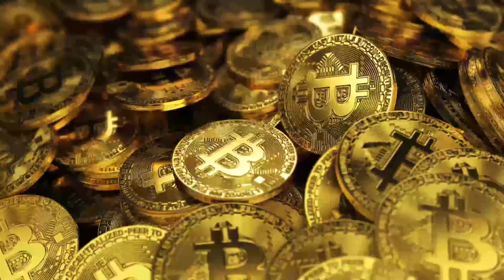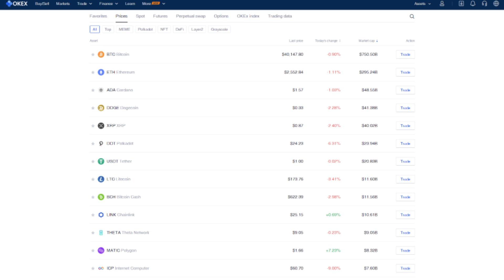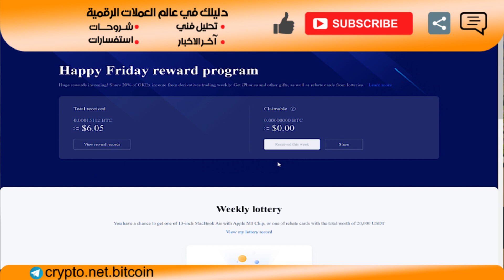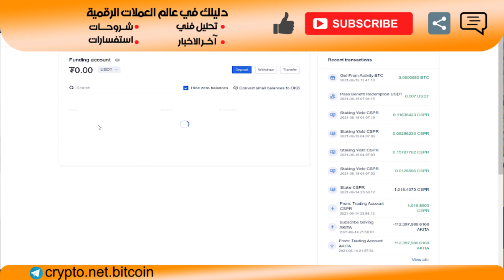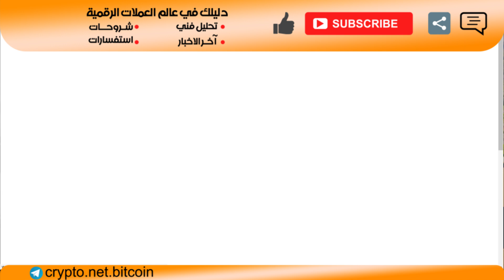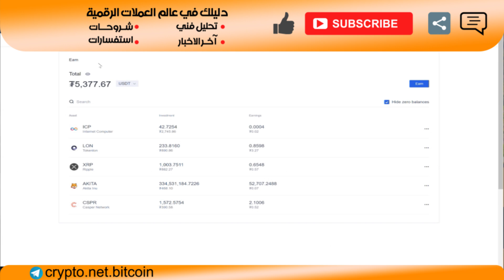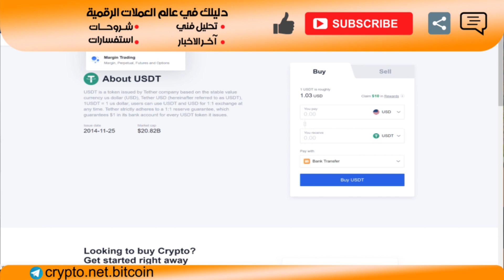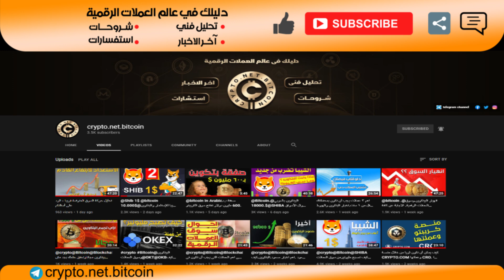أفضل منصة تخليك مليونير I وهدية للمشتركين من خلال الرابط I اربح حتى 10000 دولار معنا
للتسجيل فى منصة OKEX والحصول على البونص ٣٠ دولار اولا حمل هذا الرابط

ثم لكى تربح 10.000$ من منصة okex اضغط فقط على هذا الرابط واضغط على كلمة register .
ستحصل على صفر عمولات عند البيع والشراء من ١٥ يونيو إلى ٣٠ يونيو.
وستدخل السحب حسب قدر تداولك على المنصة للحصول على 10.000 $بالتوفيق

WHAT'S APP

تويتر
انستجرام
crypto.net.bitcoin
الإعلان بالقناة او التواصل